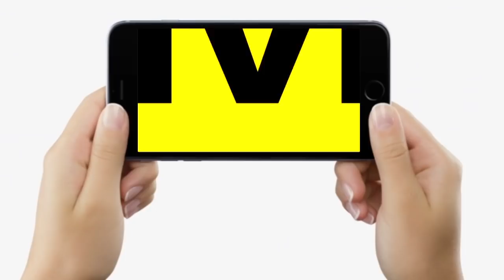Mukesh Sahani ताल ठोक बोले- झुकूंगा नहीं मैं, जो शहंशाह समझते हैं, वो सुन लें, संघर्ष जारी रखेंगे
Mukesh Sahani ताल ठोक बोले- झुकूंगा नहीं मैं, जो शहंशाह समझते हैं, वो सुन लें, संघर्ष जारी रखेंगे...| BIhar News | LiveCities